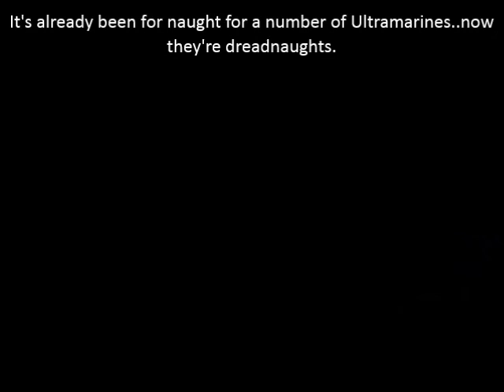Let's Play Warhammer 40k Winter Assault Order Mission 2 Part 2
And another mission completed. Let's just take a moment to gather our dead and shove some of our wounded into massive metal hulks before we move on.